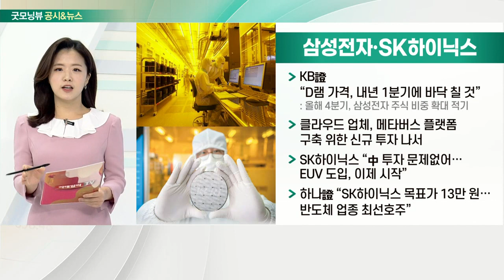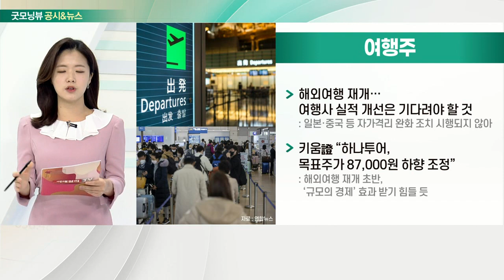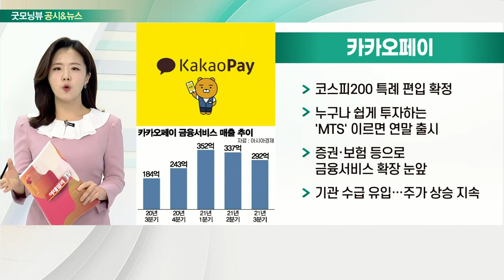삼성전자, SK하이닉스, 여행주, 골프 관련주, 카카오페이_공시&뉴스 (20211125)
- KB證 “D램 가격, 내년 1분기에 바닥 칠 것”
- 클라우드 업체, 메타버스 플랫폼 구축 위한 신규 투자 나서
- SK하이닉스 “中 투자 문제없어… EUV 도입, 이제 시작”
- 하나證 “SK하이닉스 목표가 13만 원… 반도체 업종 최선호주”

- 해외여행 재개… 여행사 실적 개선은 기다려야 할 것
- 키움證 “하나투어, 목표주가 87,000원 하향 조정”

골프 관련주
- HANARO Fn골프테마 -1% 마감
- 골프마니아 증가로 관련 산업 꾸준한 성장 기대
- 골프존, 미주사업 확대

- 코스피200 특례 편입 확정
- 누구나 쉽게 투자하는 'MTS' 이르면 연말 출시
- 증권·보험 등으로 금융 서비스 확장 눈앞
- 기관 수급 유입… 주가 상승 지속